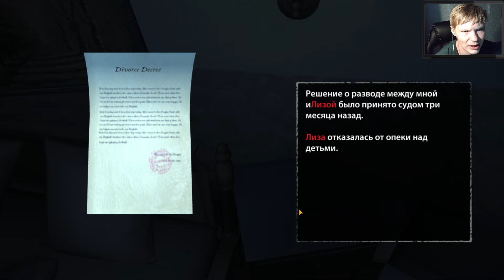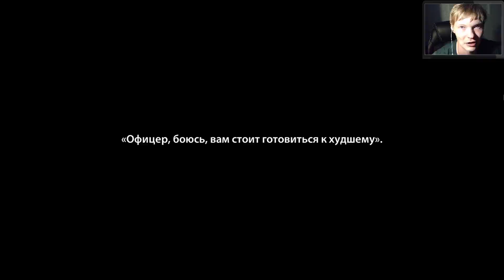ENDLESS NIGHTMARE 3D НА АНДРОИД ► НОЧНОЙ КОШМАР В МОЕМ ДОМЕ!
Endless Nightmare — проверь свои силы, победи свой страх, начинается триллер, кричи. Вы Джеймс, офицер полиции, ваша жена и дочь были жестоко убиты дома. Во время вашего поиска истины в доме произошло нечто страшное. То, что будет дальше в этом страшном доме, станет для вас бесконечным кошмаром ...